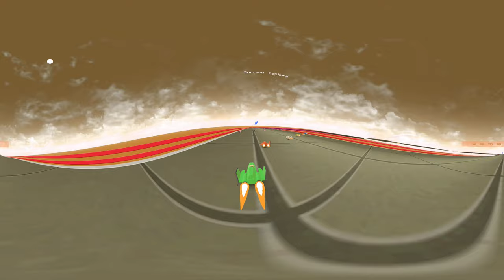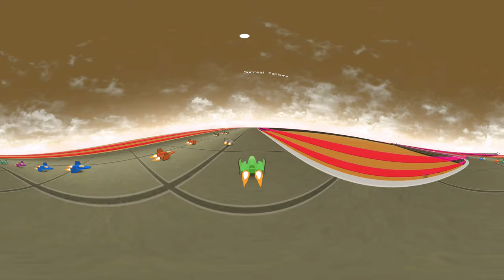360° VR VIDEO - Rollercoaster - Antigravity - Racer - Hot Wheels - AeroGPX 2 - VIRTUAL REALITY 3D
© [All videos are produced by us]

VRAS.  Virtual Reality Adventure Studios
"IMMERSE YOURSELF IN THE ADVENTURE
...IT CAN BE A NIGHTMARE OR A DREAM."

Please read this before downloading, playing, or sharing your thoughts!

I've been working on my love letter to the F-Zero franchise somewhat silently in the dark for the last year and a half or so, and I feel that now is the time to share my progress and see how everyone thinks it plays. Game feel is extremely important to me, and I want to know if I'm on the right track, so I decided to release a public handling test to get as much feedback as I possibly can.

What this project is intended to be: A game that is meant to pay homage to the hardcore side of the Anti-Gravity Racing genre that basically no other game has tried to do; there have been some, but as a long-time fan of the F-Zero franchise, nothing else that has ever come out really "gets" what makes F-Zero stand apart from everything else. Visceral, precise, fast, and responsive gameplay are the main hallmarks that I have tried to capture in my game so far.  Track style and design also play a huge part in this (character and world too, but that will come in the future) and are aspects I wish to capture as well when the time comes.

What this project is NOT intended to be: A total, 1-for-1 clone of F-Zero. I wanted this to be my own spin on the gameplay style of F-Zero, capturing what I feel are the most important aspects of it while still setting itself apart. I'm taking this approach because I do intend to flesh this out into a full game that is more my own than anything else. It is not meant to feel exactly like X or GX, and while I know that might disappoint some hardcore fans, I really am confident that my game is still extremely faithful to them while being different, and I hope you will feel the same way once you try it!

The way I have been describing it to friends is a simple scale; In a scale that goes from zero (arcade oriented gameplay with "gamey" physics and feel) to ten (simulation oriented gameplay with realistic physics and feel) I want my game to be at -5. I want the game to be as arcade oriented as possible! :)

IMPORTANT TECHNICAL DETAILS:

This is a Windows 64-Bit build of my game. It is only meant to run on Windows systems. Hardware requirements are fairly low, and can even run on most devices with just integrated graphics. HOWEVER; the game is ONLY compatible with Xinput gamepads so far; I have not built in support for anything else. Not even much keyboard and mouse support. This is as early as something can get, so I haven't spent much time on QOL features like that. If you have a controller that uses another control standard, you will have to use a third party program to get it to communicate with Unreal Engine 4 properly. There are plenty out there.

There is a basic controls menu to give an idea of how to control the machine, and it allows to to change the layout of some buttons. It's pretty barebones though, so it doesn't warn you if an input is used multiple times. So be careful!

If the game starts in Windowed mode, hit F11 in order to make it go to full screen. Once in game, you can hit the "P" key in order to get a framerate and frametime readout from Unreal Engine 4. I would recommend doing this if you wish to share performance details with me.

If you encounter any bugs or crashes trying to run the game, you can let me know. However, I do not intend to release any fixes any time soon. It runs fine on all the computers I have tried so far, so I don't think you should have any issues honestly. However, if you do, I'm sorry. I'm a solo developer, and these things are difficult for me to anticipate and fix.

Lastly:

The game is EXTREMELY early. Everything visual is placeholder. All audio is placeholder. If you encounter bugs or strange behavior, it's likely that I know about it and it's something that's on the list to fix or improve in the future. Still share bugs, thoughts, and concerns with me though! That's what this is all for.

EDIT FOR 6/6/2020 UPDATE:

Hey! Long time no post. My bad. Turns out learning a programming language at the same time that you are re-writing your game in that very language can be extremely difficult and time consuming, but I persevered! The game is now in a very "pre-alpha" state, with a lot of the main features represented in some capacity. 5 tracks, 30 machines on the track, and a ton of speed!